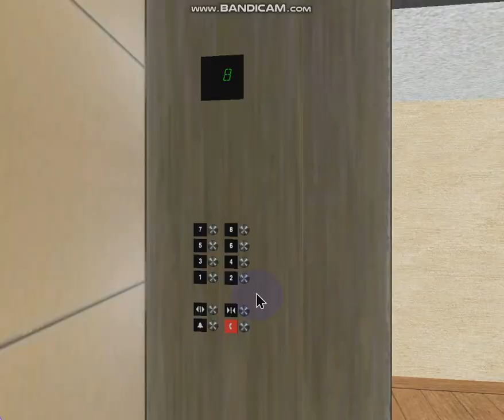655 Blue Aura Hornet Way: 1.6 m/s Otis Gen2 Premium MR